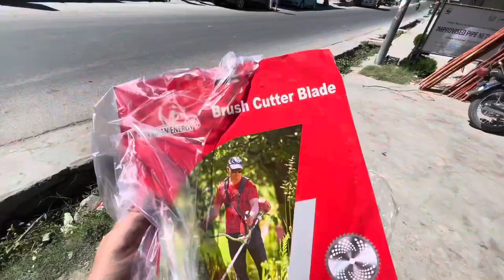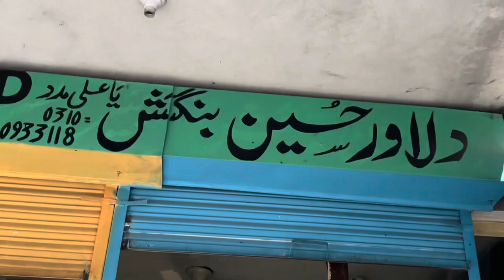AJJ phir hum Nagar KKH gaye samaan laney | Hay Cutting | VLOG